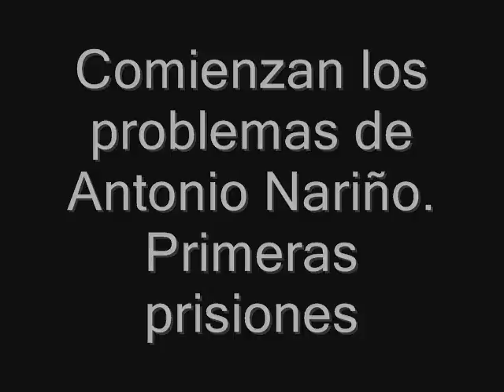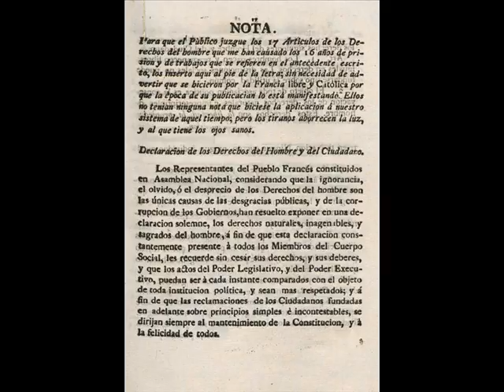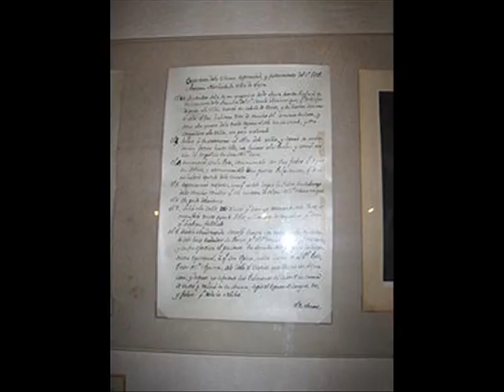Antonio Amador José de Nariño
Informacion acerca de la vida de Antonio Nariño